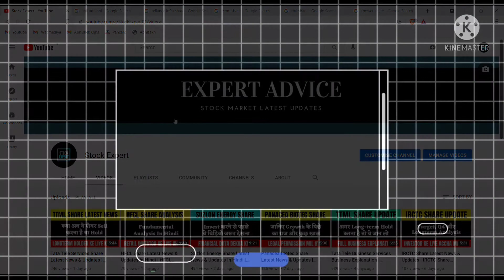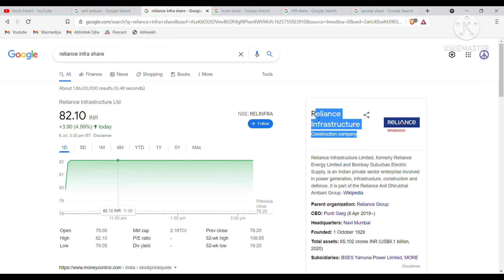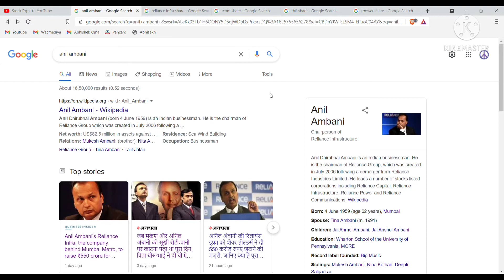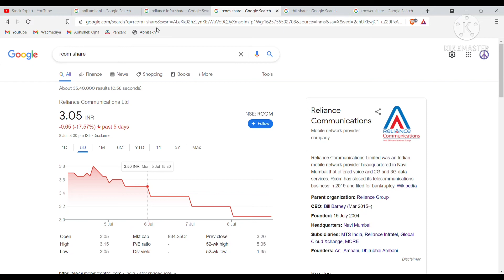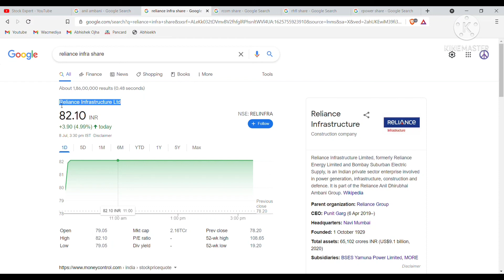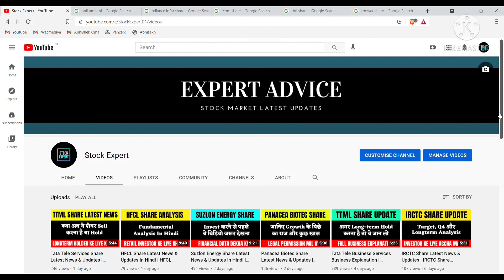Anil Ambani Reliance Group Share Latest News & Updates | RCOM, Reliance Infra,RHFL,RPower Share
Get all about Anil Ambani own reliance group shares in one video. Here we have shared our view point and latest updates about Reliance Infra, RCOM, RHFL & RPower Share. Full details analysis and fair view point for each share.

Please note this isn't a financial advice for any one, this is just a suggestive video for retail investors.